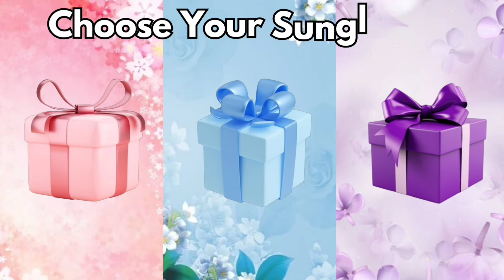Choose Your Gift! 🎁😍🤮 3 Gift box challenge